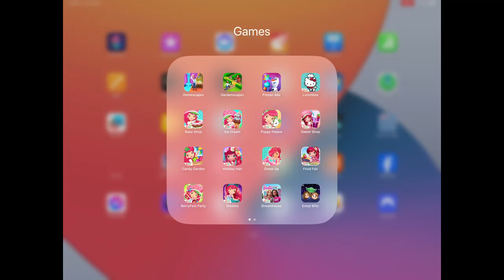Hello Kitty Island Adventure